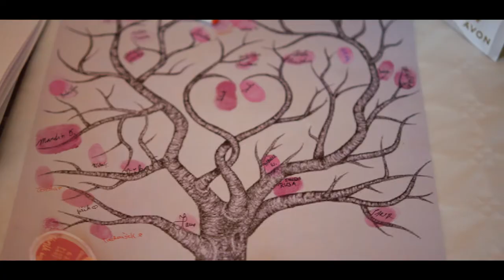9. 7. 2022 Veronika & Ivo